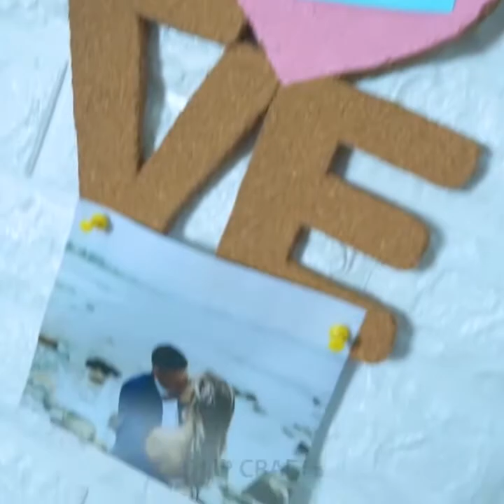DIY ROOM DECOR! 9 Easy Crafts Ideas at Home.